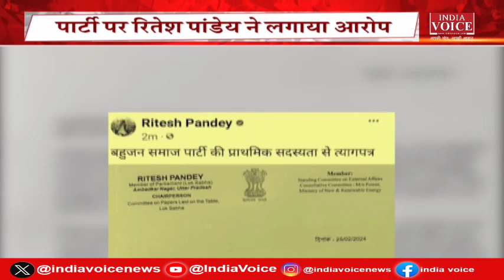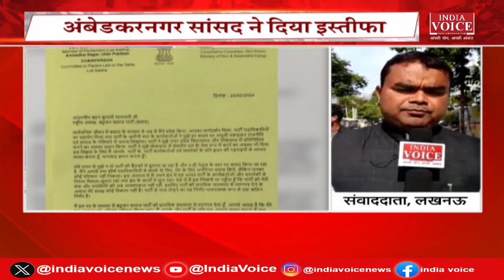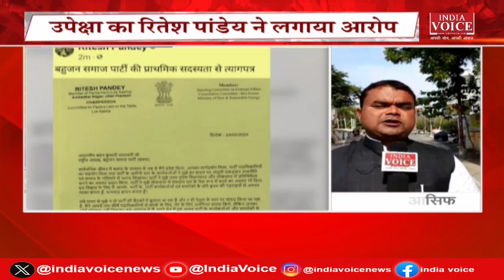UttarPradesh: BJP के हुए Ritesh Pandey 24 में करेंगे बड़ा खेल | IndiaVoice